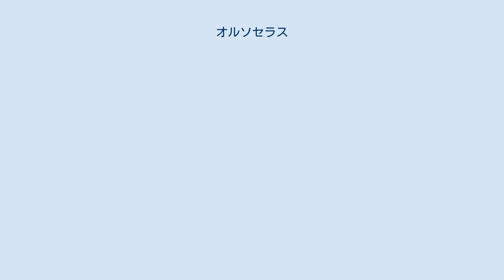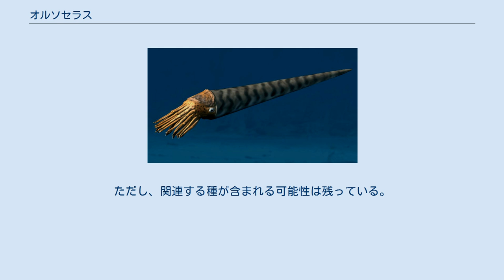オルソセラス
オルソセラス(Orthoceras)は、バルト諸国とスウェーデンの中東オルドビス紀の海洋石灰岩に特有の、絶滅したチョッカクガイの一種である。
以前はオルソセラスという属は、古生代と三畳紀にかけ発見される数多くのチョッカクガイのためのゴミ箱分類群として使用されていたため、世界的な分布を持っていたと考えられていた。
現在ではオルソセラスという単語は上記地域で発見される regulare 種ただ1種のみを示す。
 細長い胴体を持ち、体腔の中央は横方向に狭まっている。
また副中心として連室細管を有する。
甲殻の表面はヒダ状になっている。
 本来「オルソセラス」はオルトコーンと呼ばれる甲殻を持つ全てのチョッカクガイを示す言葉であった。
しかし後に連室細管や気室などの内部構造の調査の結果、この甲殻を持つ生物は実際には多数のグループに属しており、中には目レベルで分類が異なるものもあった。
 現在ではエストニアやリトアニア、スウェーデンといった国々や、ウクライナやベラルーシなど旧ソ連諸国から産出するオルドビス紀中期の regulare 種のみを指す言葉となっている。
ただし、関連する種が含まれる可能性は残っている。